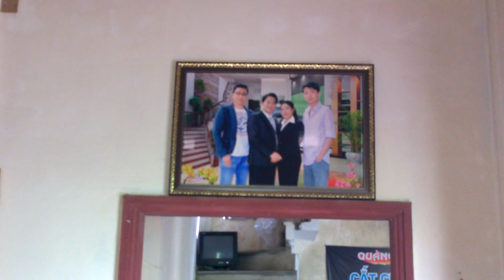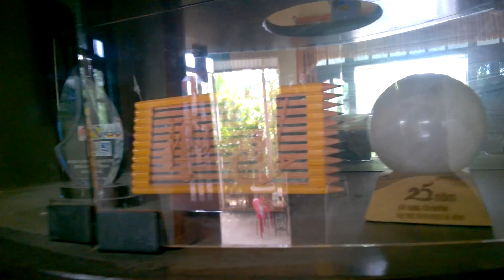Hòn non bộ